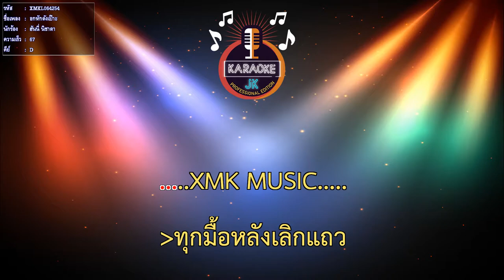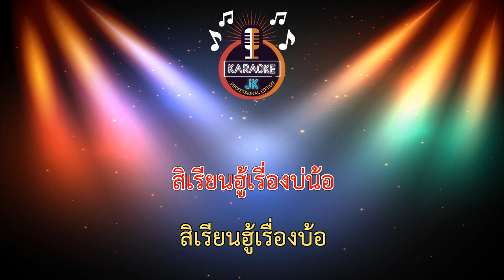อกหักดังเป๊าะ (67-D) - ฮันนี่ นิชาดา【 Cover By คาราโอเกะดนตรีสด 】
เพลง : อกหักดังเป๊าะ
ศิลปิน : ฮันนี่ นิชาดา
คำร้อง/ทำนอง : เนม สุรพงศ์
เรียบเรียง : จินนี่ ภูไท